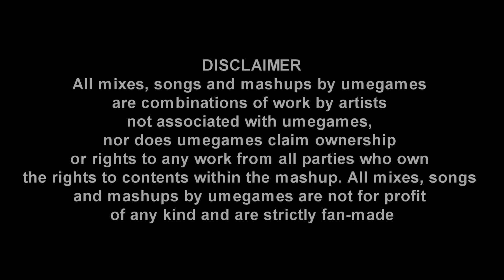Tupac vs Mega Man - Can you get away (2024)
Tupac: Can you get away
vs
Mega man 8: Frost Man (Saturn version)